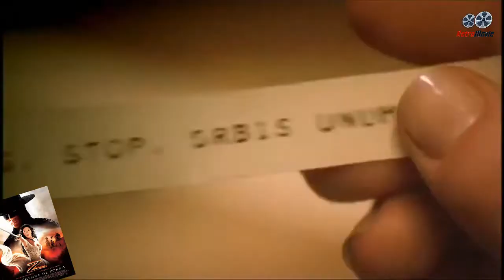La Légende de Zorro (2005) Bande Annonce Officielle VF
Distribution :
Catherine Zeta-Jones, Antonio Banderas, Rufus Sewell, Adrian Alonso, Alberto Reyes, Julio Oscar Mechoso, Gustavo Sánchez Parra, Nick Chinlund, Giovanna Zacarias, Carlos Cobos, Michael Emerson, Shuler Hensley, Pedro Armendariz Jr, Mary Crosby

Synopsis :
Malgré la promesse faite dix ans auparavant à sa femme Elena, Alejandro doit à nouveau enfiler la tenue de Zorro pour combattre un complot des Chevaliers d'Aragon visant à empêcher la Californie d'intégrer les États-Unis en tant qu'État de l'Union.